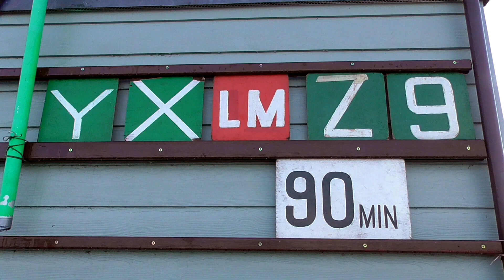Backbone Trophy 1300 20th January 2019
Backbone Trophy 1300 20th January 2019 sailed at Broxbourne S.C.